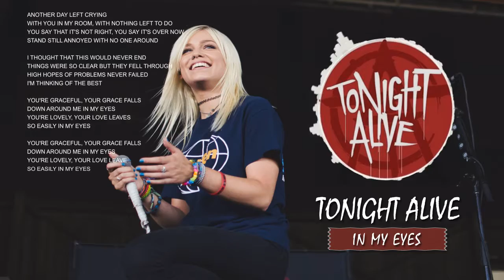Tonight Alive - In My Eyes (HQ)(Lyrics)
*Tonight Alive - In My Eyes*